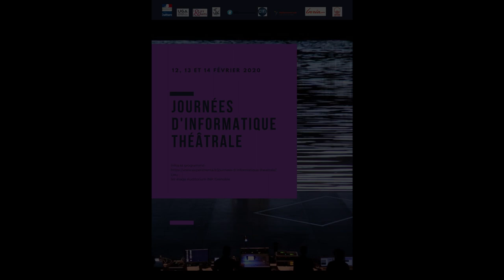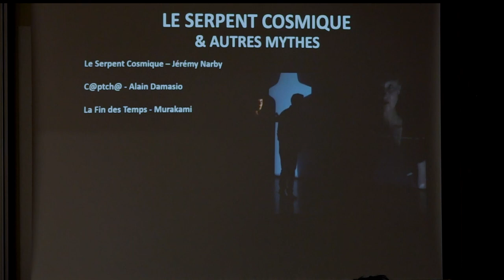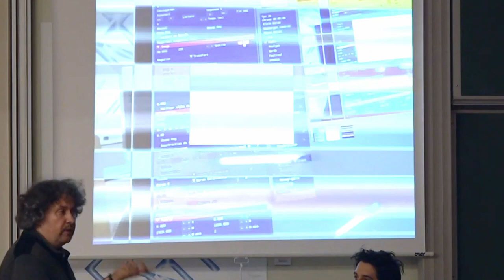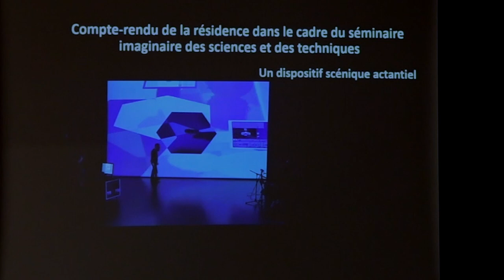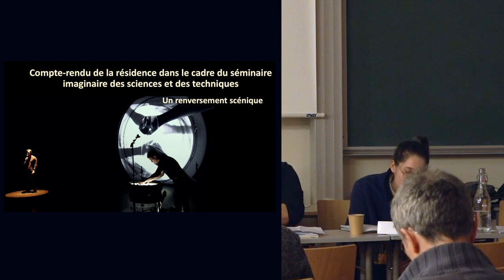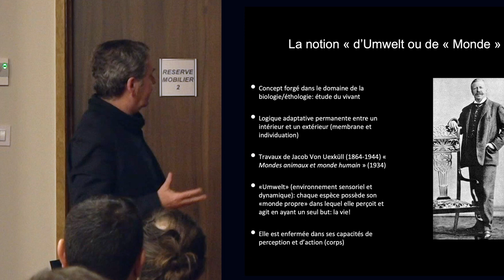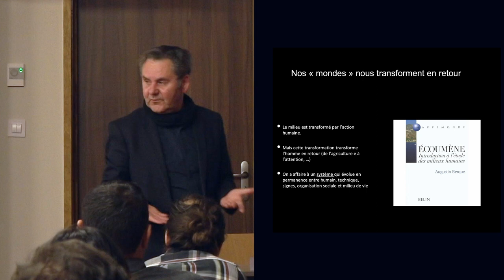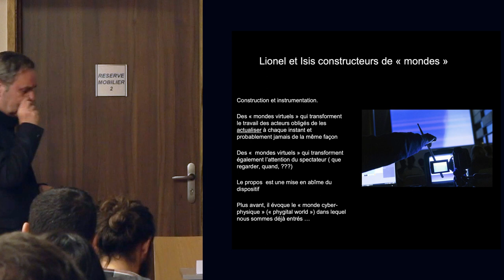Larsen vidéo, algorithmes et « images vivantes » : un défi pour la mise en scène théâtrale.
MERCREDI 12 FÉVRIER
Un retour d’expérience : la collaboration recherche-création entre l’UMR Litt&Arts et la scène nationale Arts-Sciences de l’Hexagone.

Marie-Agnès Cathiard (UGA), Ève Gauthier (UGA), Patrick Pajon (UGA), et Lionel Palun (Artiste)

JOURNÉES D’INFORMATIQUE THÉÂTRALE
12, 13, 14 février 2020 Auditorium, INP, Grenoble
Journées co-organisées par Performance Laboratory, Litt&Arts, INRIA (Laboratoire Jean Kuntzmann) et HEXAGONE – Scène Nationale Arts Sciences Meylan